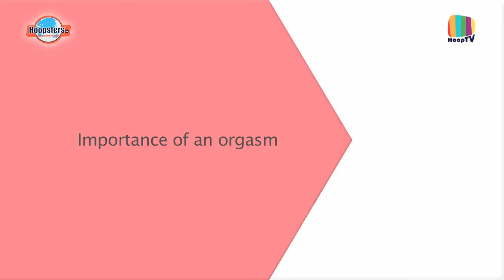Importance of an Orgasm